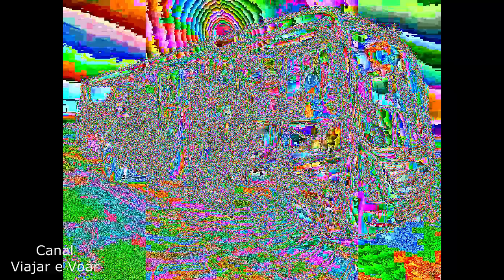Precisamos de Mais Motorhomes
Fomos conhecer um encontro de motorhomes em Marataizes - ES.

🔻🔻 Links Importantes 🔻🔻

🔻VÍDEOS SUGERIDOS🔻

Canal  Viajar e Voar mostra que, com força de vontade, amor e Fé em Deus você pode tudo o que quiser. Tentamos passar esta mensagem, onde nada é fácil, mas tudo é possível. Iníciamos nosso trabalho com a recuperação de nosso Fusca 1976 o qual já estava 3 anos encostado. Agora já estamos usando-o para explorar o interior de Minas Gerais. Venha conosco nesta viagem.
IMPORTANTE
Comente
OBS: Ajuda bastante